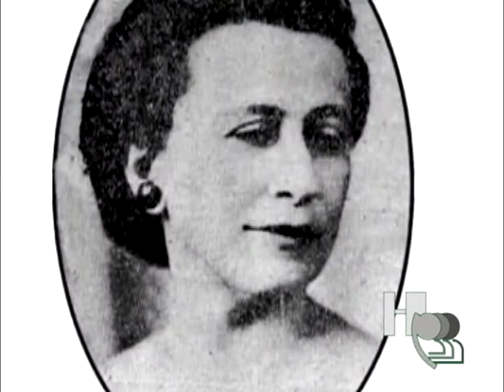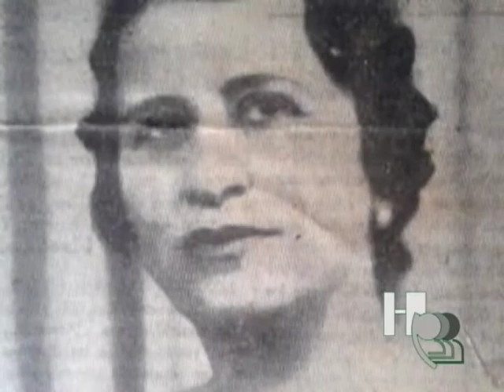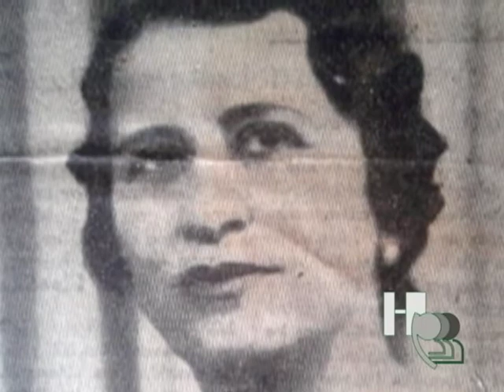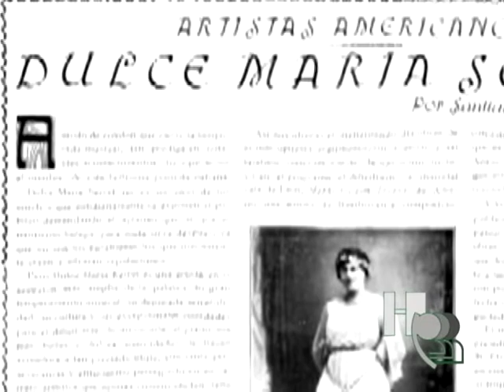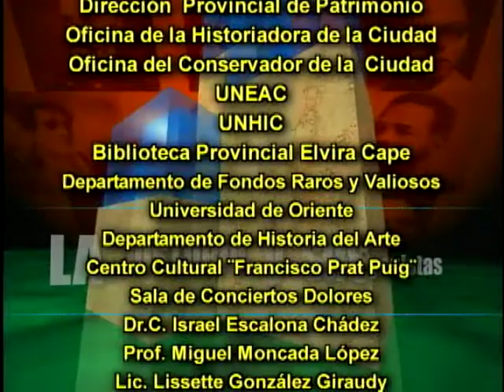Dulce María Serret, gran pianista santiaguera. Santiago de Cuba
Dulce María Serret, gloria de la cultura santiaguera contemporánea.